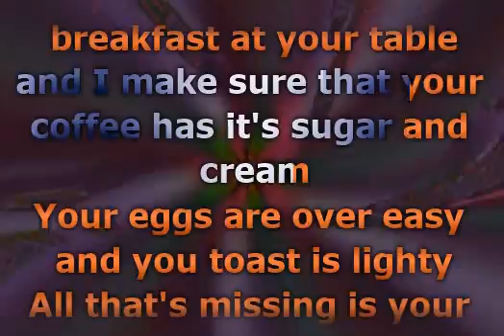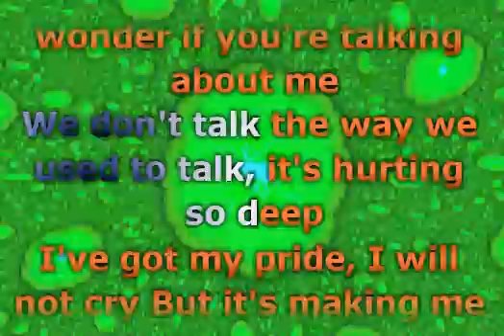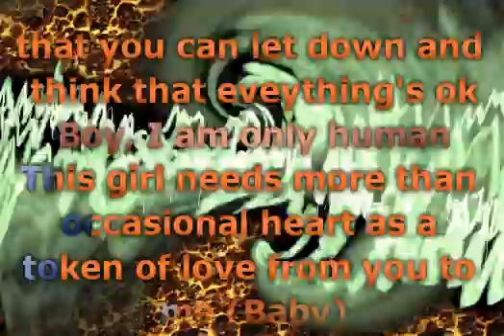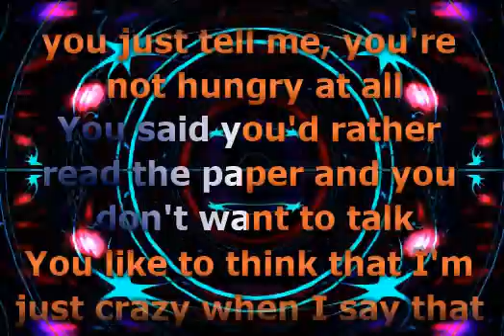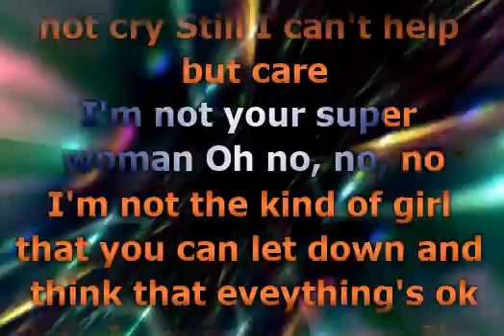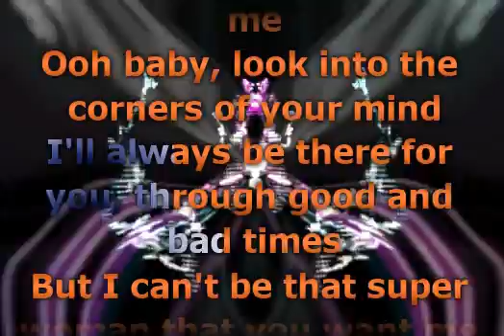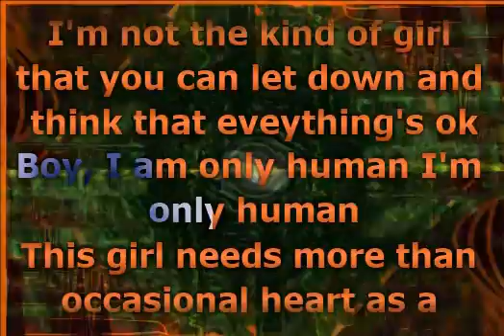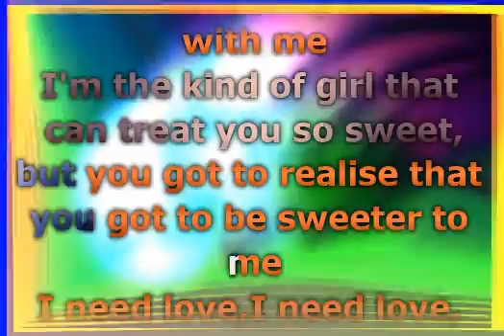Karyn White - Superwoman ~Edit Version~ (Lyrics)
📝 Lyrics / Lirik :

[Verse 1]
Early in the morning, I put breakfast at your table
And make sure that your coffee has its sugar and cream
Your eggs are over easy, your toast done lightly
All that's missing is your morning kiss that used to greet me
Now you say the juice is sour, it used to be so sweet
And I can't help but to wonder if you're talking 'bout me
We don't talk the way we used to talk, it’s hurting so deep
I’ve got my pride, I will not cry
But it’s making me weak
[Chorus]
I'm not your superwoman
I'm not the kind of girl that you can let down and think that everything's okay
Boy, I am only human
This girl needs more than occasional hugs as a token of love from you to me
(Ooh baby, ayy, yeah, yeah, yeah)

[Verse 2]
I fought my way through the rush hour trying to make it home just for you
I want to make sure that your dinner will be waiting for you
But when you get there you just tell me you're not hungry at all
You said you'd rather read the paper and you don't want to talk
You like to think that I'm just crazy when I say that you've changed
I'm convinced I know the problem: you don't love me the same
You're just going through the motions and you're not being fair
Still I can't help but care

[Chorus]
I'm not your superwoman (Oh no-no-no)
I'm not the kind of girl that you can let down
And think that everything's okay
Boy, I am only human (I'm only human, yeah)

[Bridge]
Ooh baby
Look into the corners of your mind
I'll always be there for you through good and bad times
But I can't be that superwoman that you want me to be
I'll give my love, everlasting love if you'll return love to me

[Chorus]
I'm not your superwoman (Oh no, oh no)
Boy, I am only human (I'm only human)

[Outro]
Uh-huh, if you feel it in your heart and you understand me
Stop right where you are, everybody sing along with me
(Hoo, hoo, hoo-hoo-hoo-hoo-hoo...hoo, hoo, hoo, hoo)
I’m the kind of girl that can treat you so sweet
But you got to realize that you got to be sweeter to me, yeah
(Hoo, hoo)

Musik